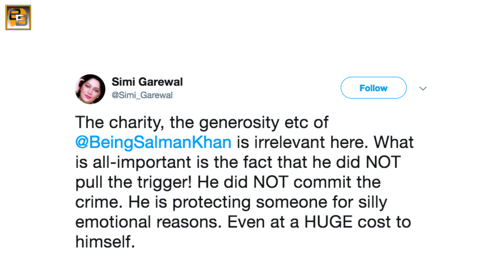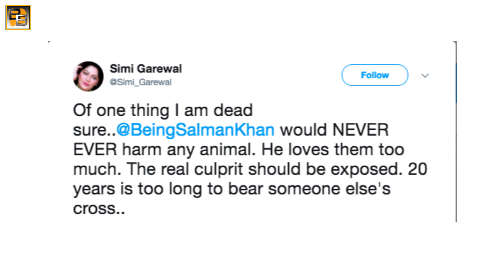Salman Khan NOT GUILTY? Saif Ali Khan BLAMED in Black Buch Case | Fans Verdict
Post Salman Khan being convicted in Black buck coaching case; bollywood comes to his rescue and support the actor revealing his innocence. Sallu fans suspect the guilty culprit.